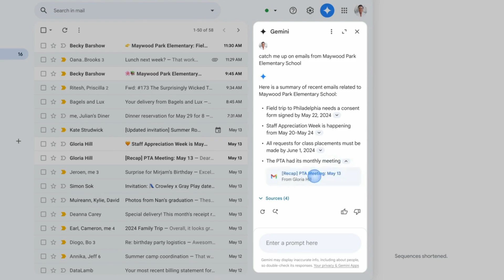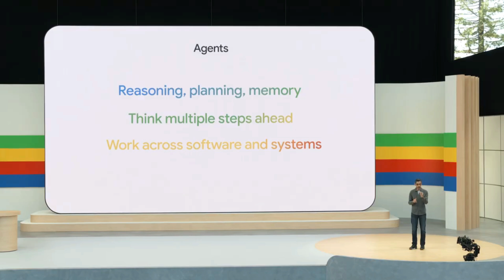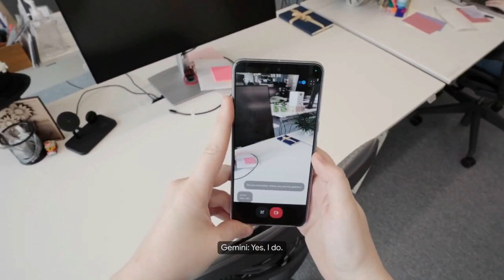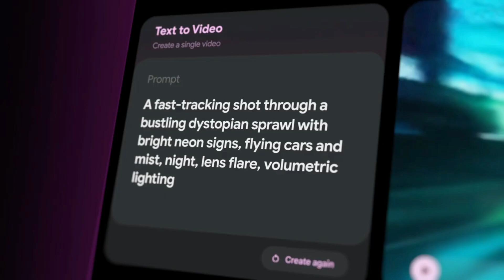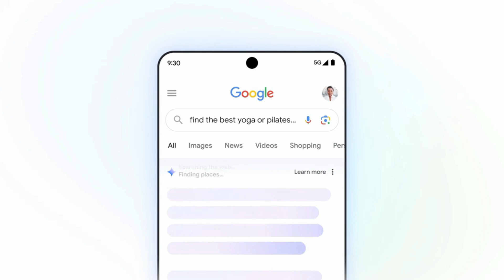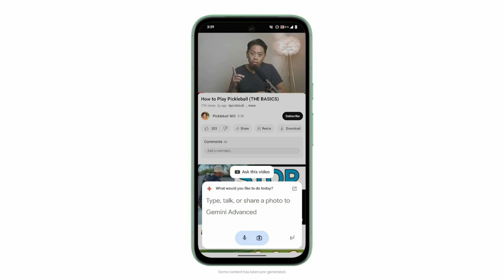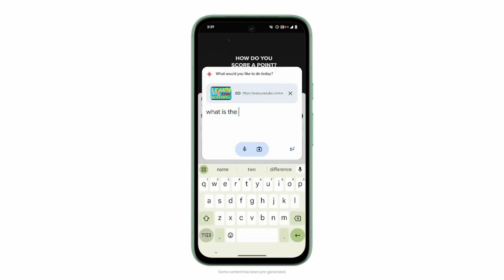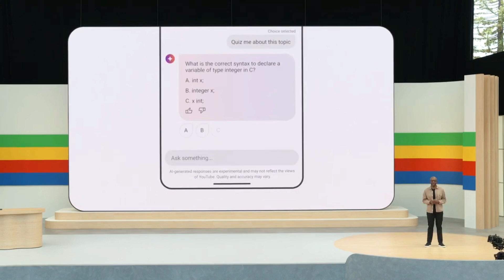Google I/O '24 Recap in under 10 minutes- Updates In Gemini Models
►Learn In One Tutorials

End To End RAG LLM APP Using LlamaIndex And OpenAI- Indexing And Querying Multiple Pdf's

My Recording Gear
Office Desk
Writing Pad
Audio Accessories
Audio Mic